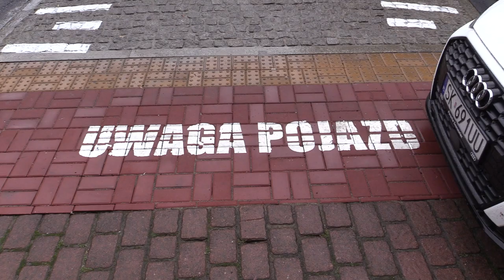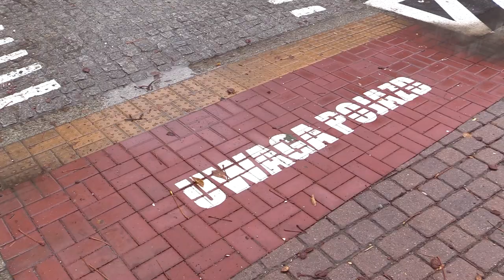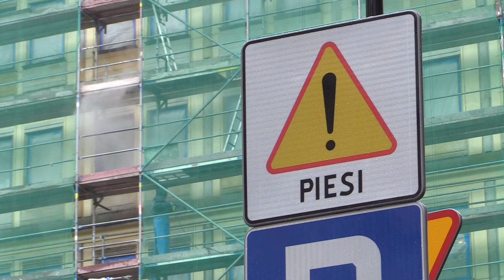Sugerowane przejścia dla pieszych w Katowicach 09.10.2023